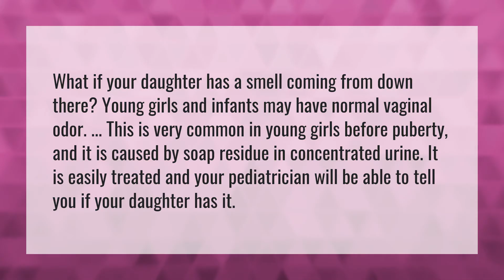Why does my daughter smell down there?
Leave Wet Diaper • Why does my daughter smell down there?